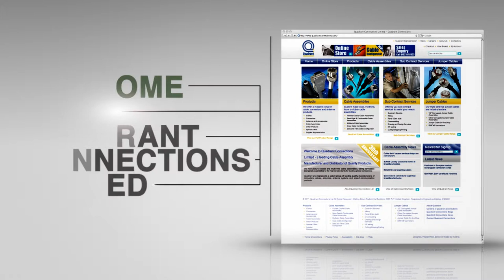Quadrant Connections Limited // w e b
Video that I've made for the "Quadrant Connections Limited" web site.